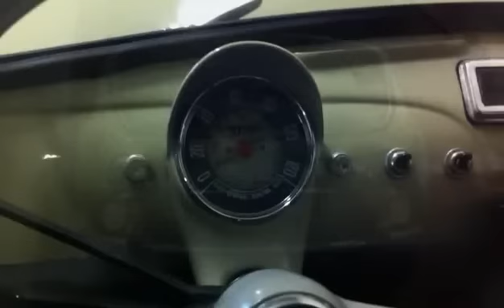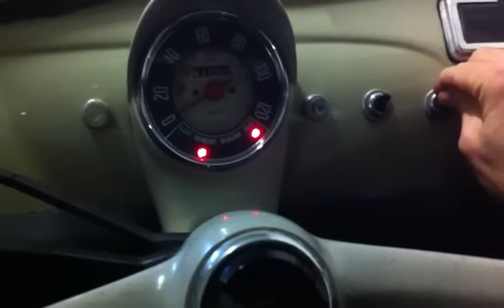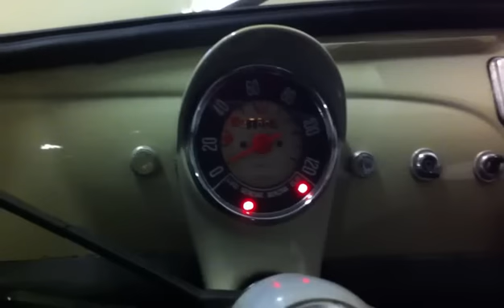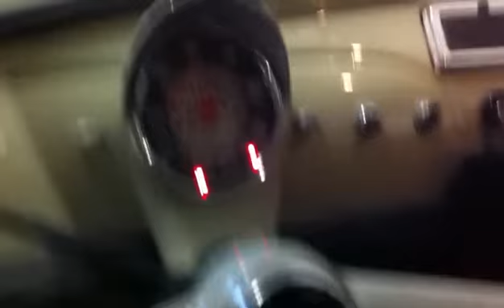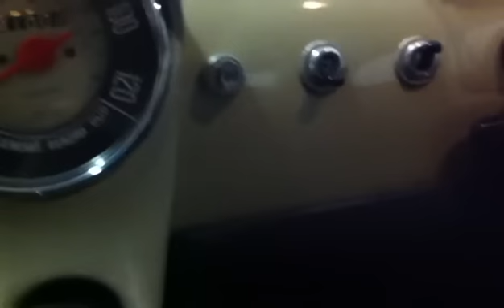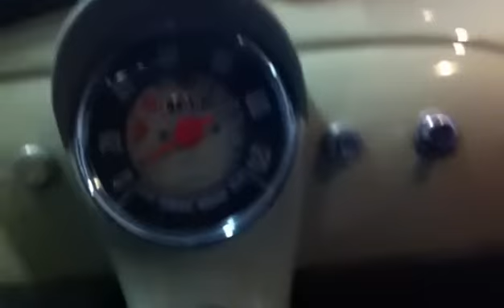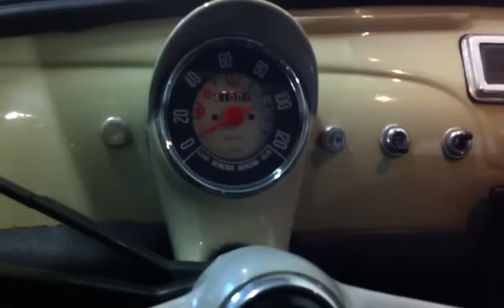Fiat 500 restart after 7 years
Rimessa in moto della mia Fiat 500F 1968 dopo 7 anni di "riposo" in garage. La batteria era ovviamente inutilizzabile, ma la macchina e' partita senza problemi :)